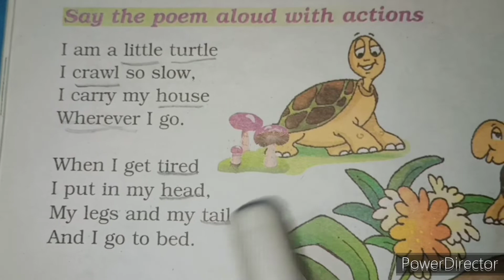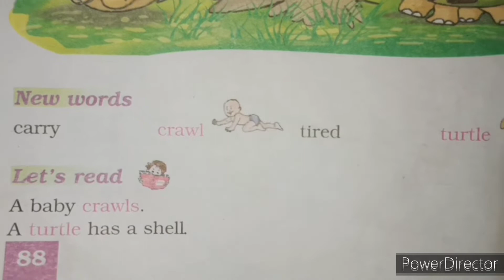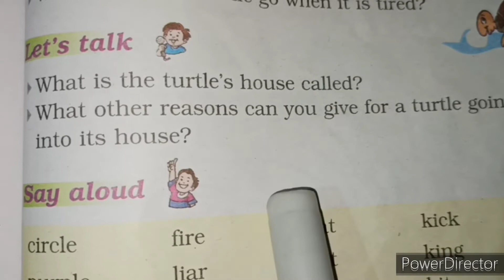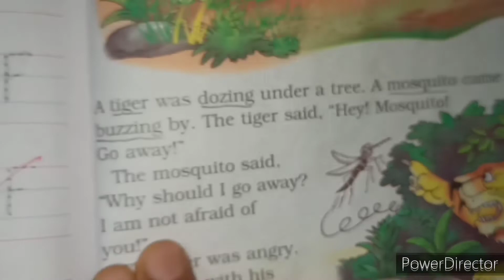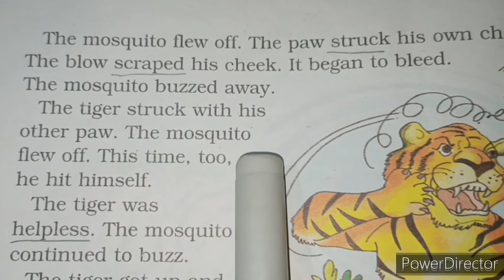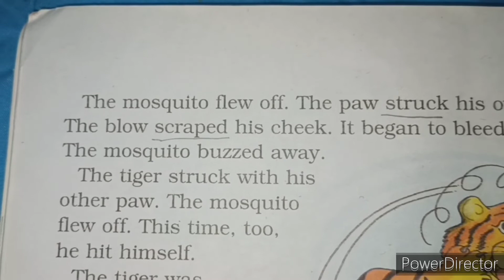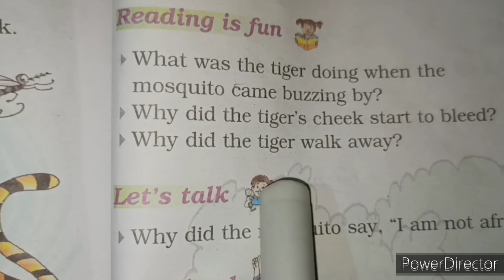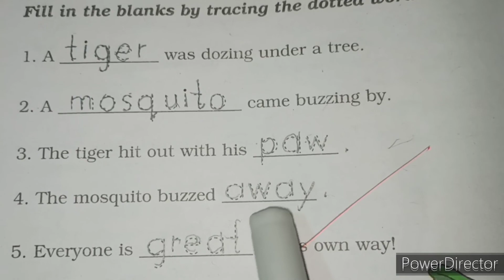A Little Turtle 🐢 || The Tiger 🐯 and The Mosquito 🦟|| Marigold English Book || Unit 6